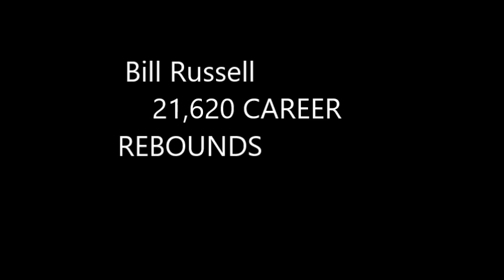TOP 3 MOST CAREER REBOUNDS IN BASKETBALL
Without the written consent of CountdownKing